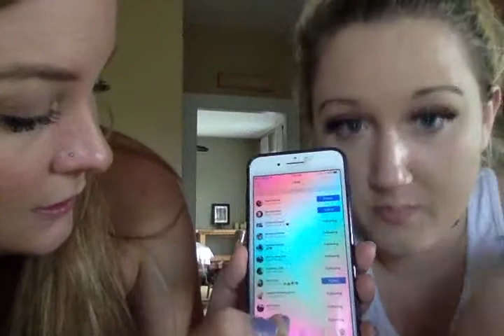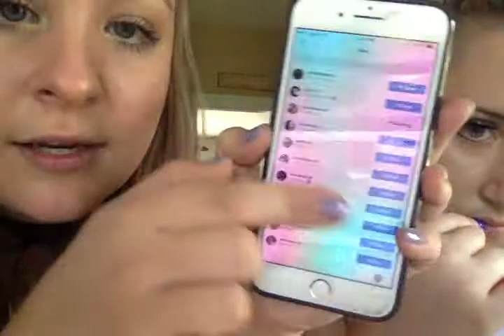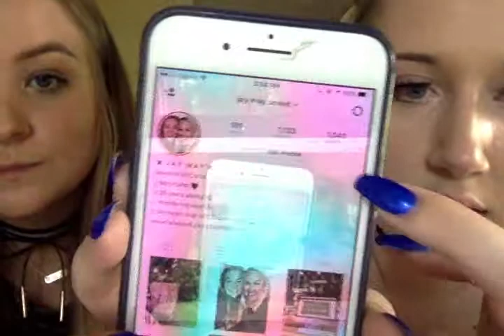How to Follow on Instagram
Following is another step in our Formula to Success as you want to be growing your market every day. When you're done watching this, proceed to our "How to Message on Instagram" video.